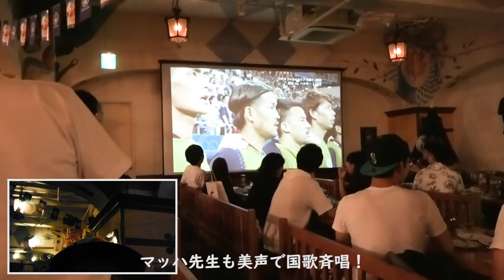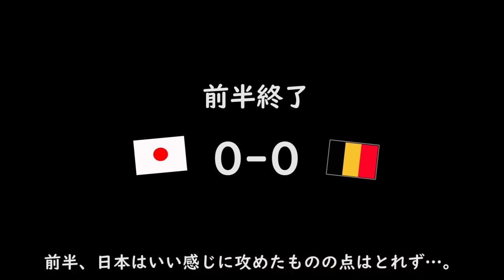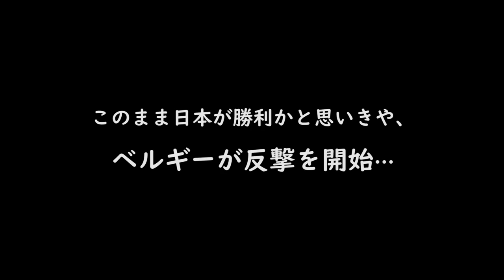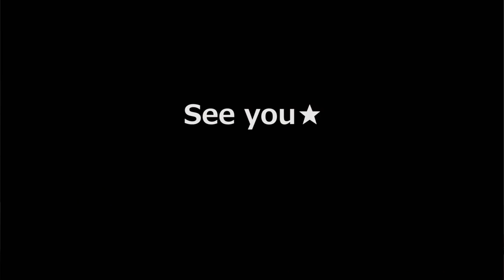【マッハ＆大月晴明】ふたりのレジェンドが W杯日本戦当日の渋谷を珍道中！トラブルがあったら俺らが救う！【マッハチャンネル】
W杯日本vsベルギー戦の夜、
2人のレジェンド‹マッハ＆大月晴明選手›が渋谷の街をゆく！
スクランブル交差点てチカンやらスリやらあるって聞くけど、実際どうなってんの！？
悪い奴らは俺らがとっ捕まえるからな！！
～レジェンドたちの珍道中をご覧ください☆～

＼格闘代理戦争2nd ／
次回7月7日(土) 22：00～23:00
みんな観てね！